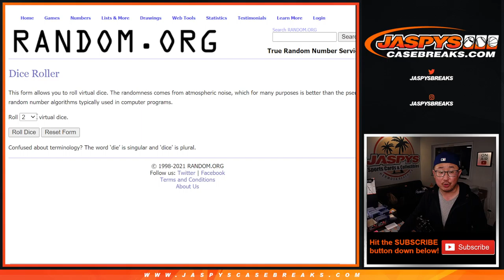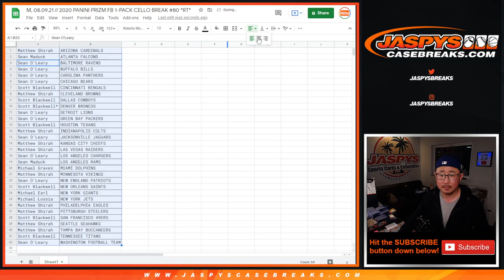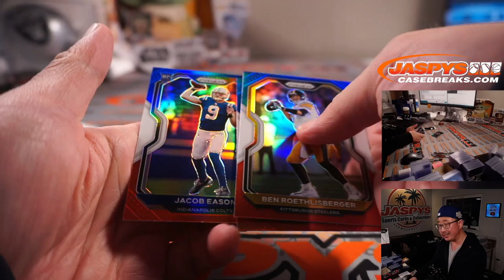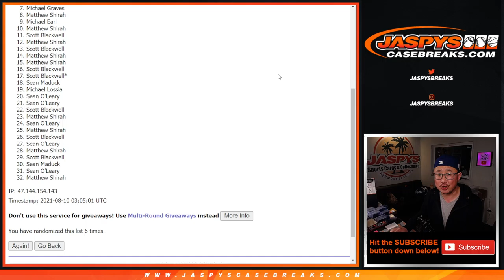M, 08.09.21 // 2020 PANINI PRIZM FB 1-PACK CELLO BREAK #80 *RT*